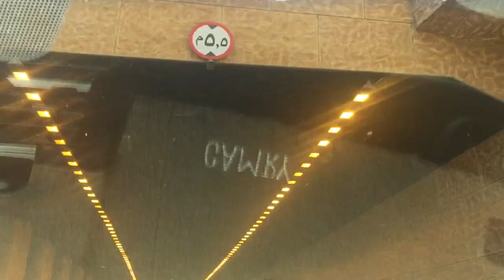Latest Riyadh City Tour Saudi Arabia - Saudi Arabia (Riyadh) Road Trip - Beautiful Road In Riyadh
View Of RiyadhMetroProject

road in riyadh city - most beautiful road in riyadh saudi arabia - city tour

riyadh metro 2019